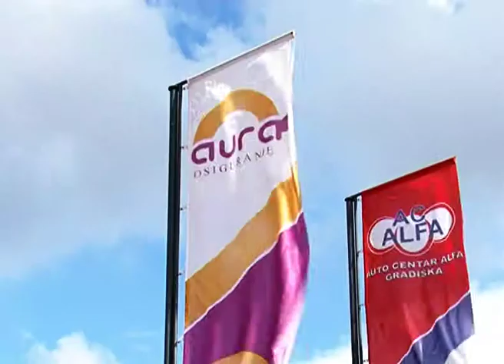Aura Osiguranje reklama 43 sec